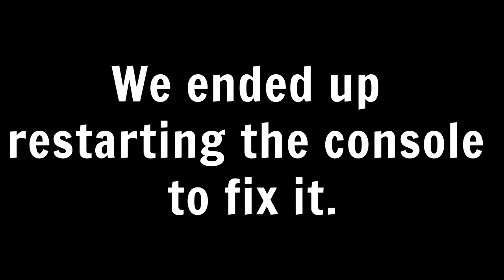Monthly Serious Smash: August Edition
Put Samus in the thumbnail or so help me -Mike Wazowski